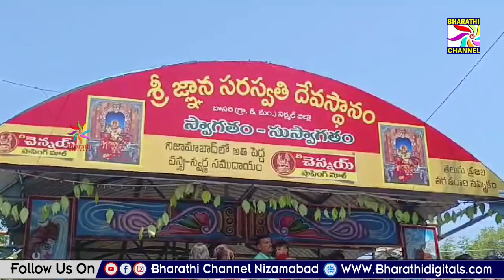బాసర శ్రీ జ్ఞాన సరస్వతి అమ్మవారిని దర్శించుకున్న సౌత్ సెంట్రల్ రైల్వే డిఆర్ఎం లోకేష్ వైష్ణయ్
బాసర శ్రీ జ్ఞాన సరస్వతి అమ్మవారిని దర్శించుకున్న సౌత్ సెంట్రల్ రైల్వే డిఆర్ఎం లోకేష్ వైష్ణయ్ || Bharathi Channel || Nizamabad ||